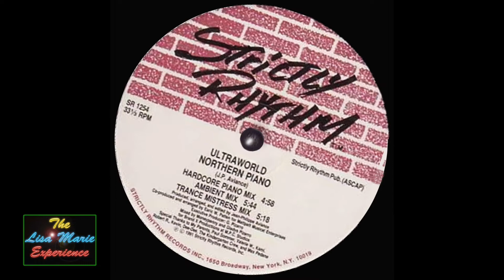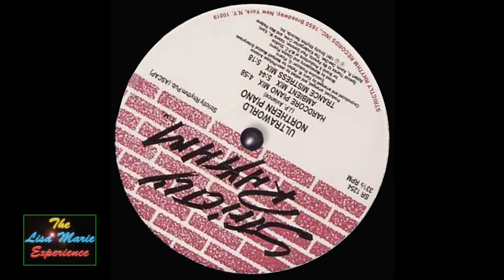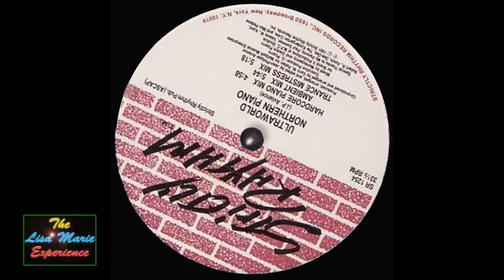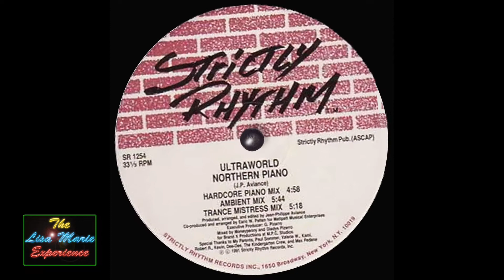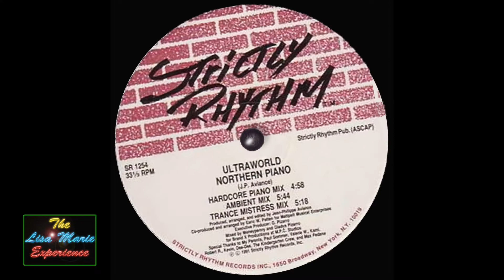Ultraworld - Northern Piano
Strictly at it again! My main memory of this is not actually hearing it in a club but on my Walkman on my way to work. At the time I was an apprentice joiner and it's fair to say I didn't like my job. It was a chilly Monday morning, the worst part of the week, and I'd got off the bus to walk the rest of the way, and I was pretty miserable, but suddenly this came on my Walkman and the sun came out, the birds started singing and little animals came out on the street and skipped along with me on my way to work and the world seemed a much brighter place. Actually all that's not true but it did lift my mood for a while until I arrived at work! Big hands in the air tune!